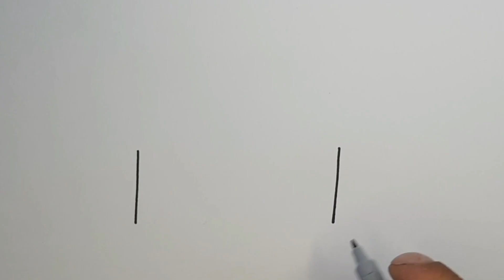Let's learn how to draw and color for kids | 4 kids | BeTaiNangTV | Tobiart